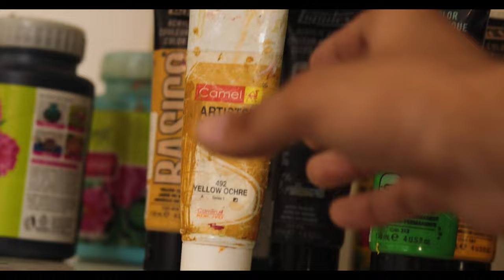I customized a TOTE BAG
Painting on handbag the starry night with acrylic colours.

DE PAROT DESIGN
A channel where I share My Ideas, Tutorials and Work related to Design, Art and Creativity.

painting on hand bag
customizing bag
homemade
blue painting
Vincent van Gogh
acrylic colors
white bag
ecofriendly art
recycle art
fashion
designing bag